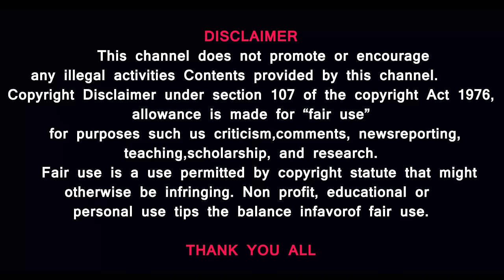அயோத்தியில் பிரம்மாண்ட மசூதி! நிதியை வாரிக் கொடுக்கும் இந்துக்கள்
MUSIC CREDITS
YOUTUBE LIBRARY
Anno Domini Beats
Culture
Hip-Hop & Rap
AMERICA WILL CREATE WORLD PIECE
6 ShotsAlternative & PAngryNEFFEX

Prasath signature